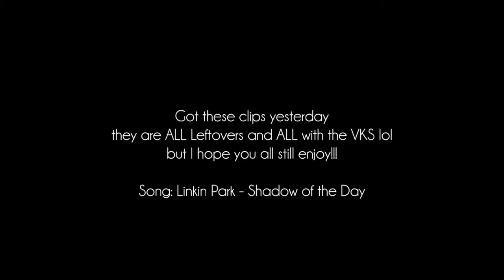ItsMamba: Daytage #9 "Shadow of the Day"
Mah VKS LOL!
Song: Linkin Park - Shadow of the Day